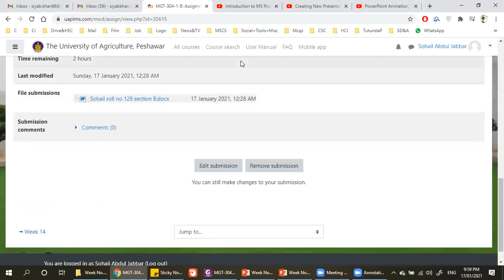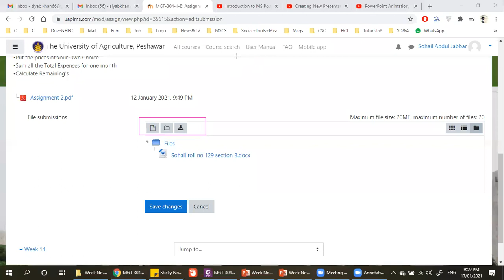How to Upload Assignment 2 on LMS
Upload each Separately to LMS.